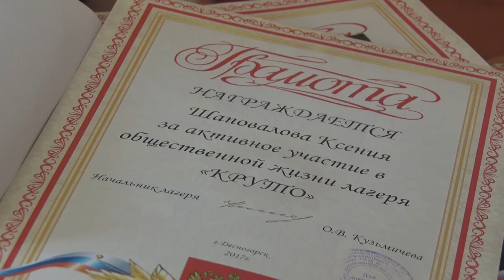Десна-ТВ: Закрытие лагеря для старшеклассников «КРУТО»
В конце прошлой недели закончил свою работу лагерь для старшеклассников «КРУТО» в первой школе Десногорска.